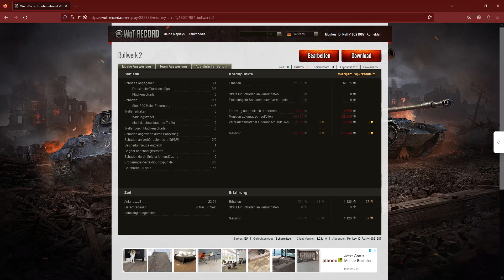Scharmützel Cromwell - Geduld zahlt sich aus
Manchmal braucht man einfach die Geduld und muss hoffen das der Gegner nervös wird.